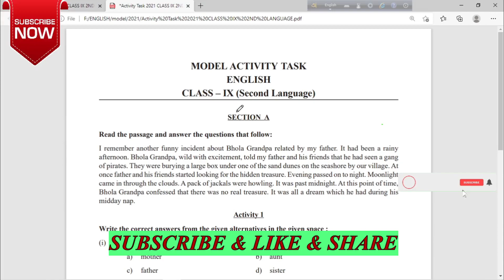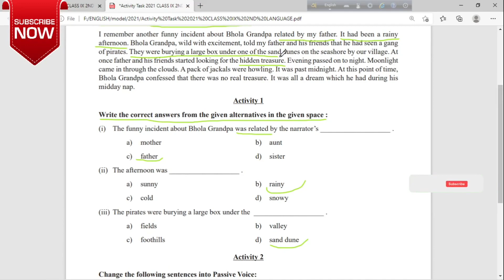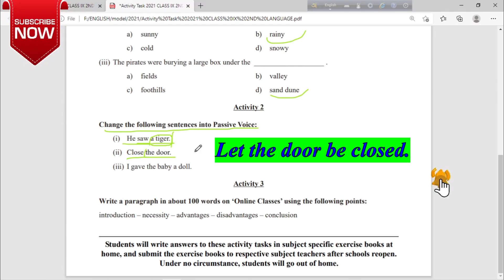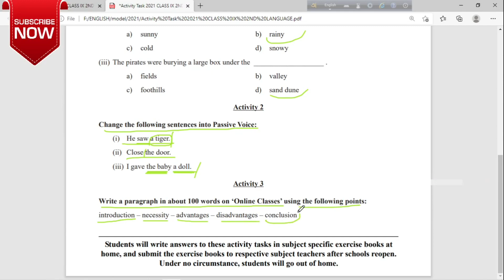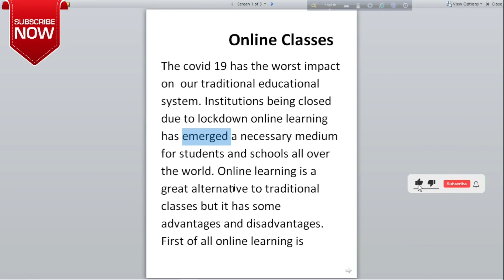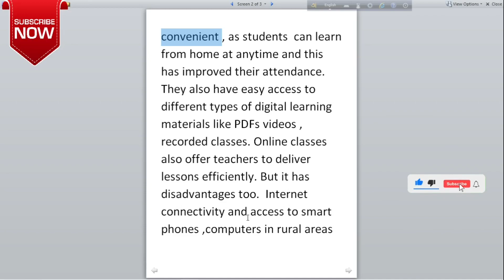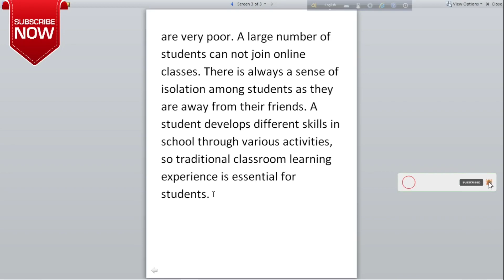new model activity task class 9 part 4 english, july ,wbbse2021 paragraph online classes.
new model activity task class 9 english, july, paragraph online classes. for july 2021,will be  distributed in july.
new published  model activity task 2021,will be given in july,class 9 ix english,wbbse,
this model activity task is published in june,2021 to be distributed in july. students have to collect the questions and submit the answers. the text is taken from the bhola grandpa by manoj das, class 9 lesson 1, write a paragraph on  online classes ,its advantages and dis advantages.
model activity tasks english part1/task 1 class9,2021. west bengal board, with story,
model Activity tasks, english, class 8, 2021 for students of West Bengal board,
The west Bengal board of secondary education  has published model activity tasks of all subjects for the students of class 5, class 6, class 7, class 8. the students have to solve the questions in their homes and submit the papers to their class teachers. in the video students will find the answers of model activity  English part1/task1class 9.
SHIRSENDU SIR’S COACHING CENTER
THIS CHANNEL IS DEDICATED TO THOSE STUDENTS WHO WISH TO IMPROVE THEIR ENGLISH LANGUAGE AND SPOKEN SKILLS.
HERE VIDEOS RELATED TO GRAMMAR SPOKEN ENGLISH AND TEXT BOOKS (CLASS 5 – 12 all)  WILL BE UPLOADED.
THIS CHANNEL IS TO HELP PEOPLE AS WELL AS STUDENTs TO BE A FLUENT SPEAKER IN ENGLISH AS WELL AS TO HELP TO WRITE IN ENGLISH
 To score a good mark watch these videos till end also follow me on,